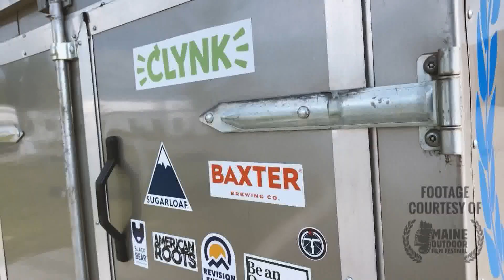Coming to a living room near you: ten short films that’ll get you out of your living room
A winter offering from a summer institution